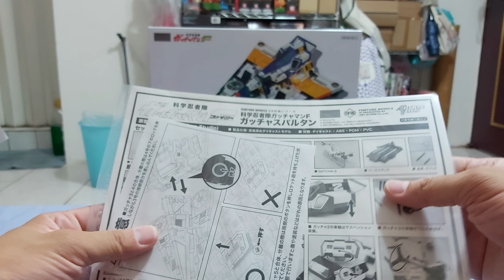EX合金 科學小飛俠F 旋風斯巴達 完全合體 科学忍者隊 ガッチャマンF ガッチャスパルタン Gatchaman GATCHA SPARTAN LONG VERSION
除了本王很討厭的塗裝跟合金之外，這玩意真的沒有什麼好嫌棄的啦～